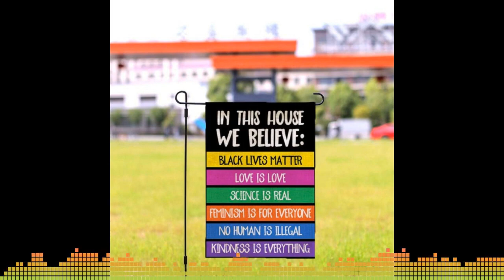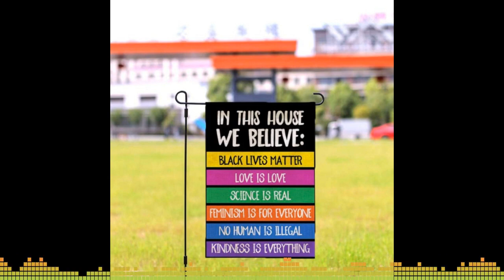Infusion Health Past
Talking to our kids about the LGBT community and how they see themselves.(our daughters 17 and our son is 23. ) We also talk about the movies Philadelphia and how times of changed since that movie. Plus how things still need to change. Can you talk about some things that are not considered LGBTQ And how much it’s gonna be open with education.